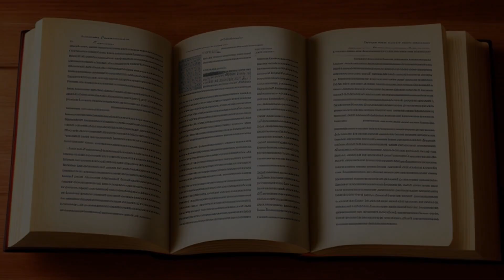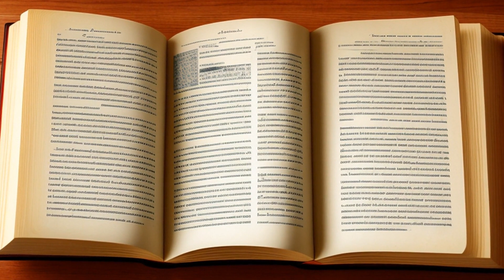Thompson & Green Machinery Co. v. Music City Lumber Co. (1984) Overview | LSData Case Brief Video Su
The case is about a disagreement over whether Mr. Walker is responsible for a debt owed by Sawmill, which wasn't yet officially incorporated when he signed a promissory note on its behalf. The plaintiff thinks Mr. Walker should have to pay personally, while Mr. Walker says the plaintiff is not allowed to challenge Sawmill's corporate existence. The court is deciding whether the doctrines of de facto corporation and corporation by estoppel still apply in Tennessee after the state passed a new General Corporations Act.

Thompson & Green Machinery Co. v. Music City Lumber Co. (1984)
Tennessee Court of Appeals
683 S.W.2d 340